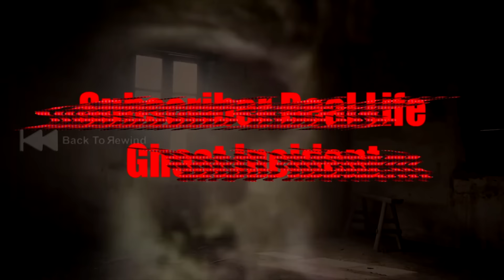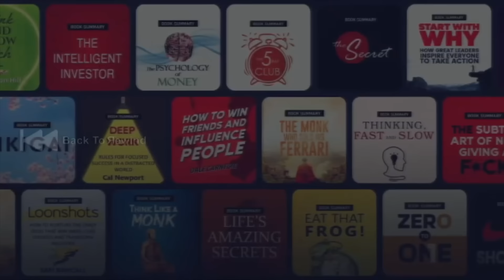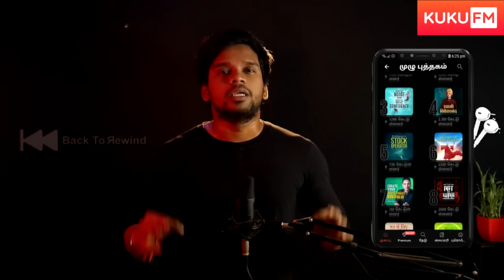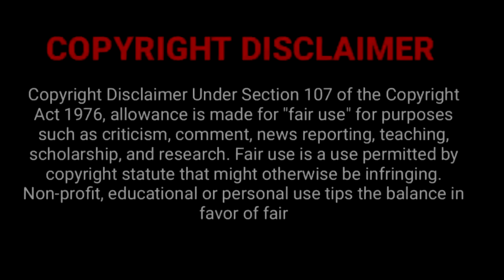Subscriber Real life ghost Experience | ghost story | Tamil | jinn பொள்ளாச்சியில் உலாவும் ஜின்கள்